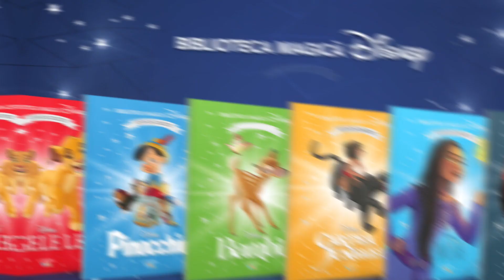Descoperă colecția Biblioteca magică Disney!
✨ Descoperă cele mai frumoase povești Disney din toate timpurile, reunite într-o ediție de colecție: BIBLIOTECA MAGICĂ DISNEY! 🐘

📚 De la Regele Leu și Bambi la Mica sirenă și Elementar, cele mai iubite povești din toate timpurile ajung acum în biblioteca familiei tale, gata să te încânte cu magia și gingășia lor!

🤩 Abonează-te la noua colecție Disney pe Litera.ro și te bucuri de o OFERTĂ SPECIALĂ de abonare, cu 4 volume superbe în fiecare lună, reducere și transport gratuit: doar 69.96 lei / prima lună!

👉  litera.ro/abonamentdisney